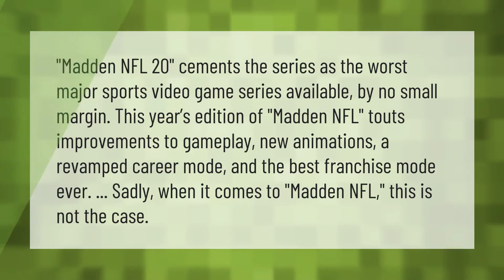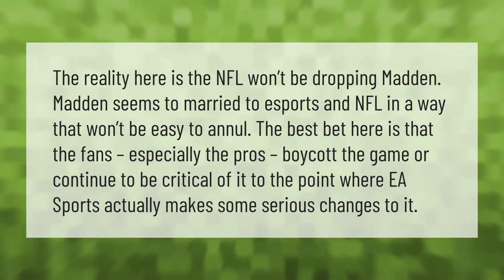Is Madden 20 really that bad?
00:00 - Is Madden 20 really that bad?
00:44 - Is Madden or 2k better?
01:18 - Will the NFL drop EA?

Laura S. Harris (2020, December 31.) Is Madden 20 really that bad?
    AskAbout.video/articles/Is-Madden-20-really-that-bad-204790